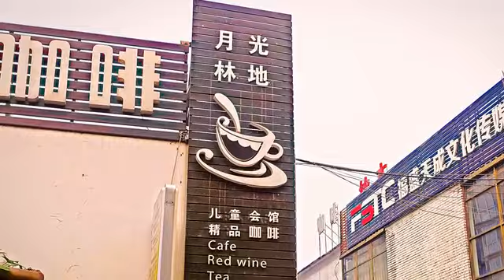[通州區] 月光林地咖啡廳 (時尚精品)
一進門便被這裏的田園氣息所吸引，原木色桌椅，大量綠油油的藤蔓植物圍繞，還有幾張巨大的吊椅讓整體氣氛顯得十分舒適。昏暗的燈光讓人可以在此休息放鬆一整個下午。月光林地咖啡廳比起一般安靜得近乎沈默的咖啡廳，這裏多了一分活力熱鬧，因此常常可見三五知己聚集於此玩桌遊，充滿感染力的笑聲不時傳來。來到這裏，點一杯濃郁的奶香拿鐵，一份手感烘培歐式曲奇，細細感受這裏的輕快明亮節奏。